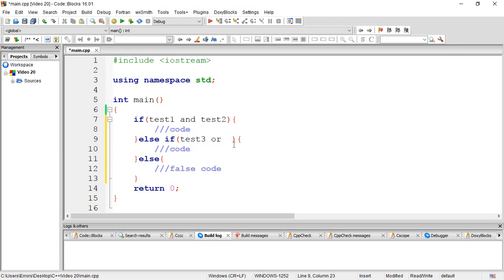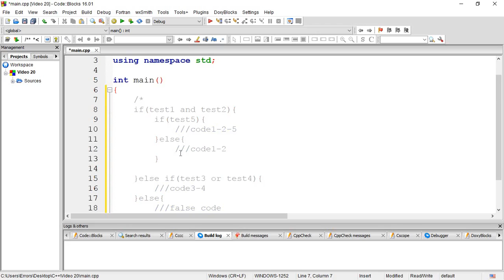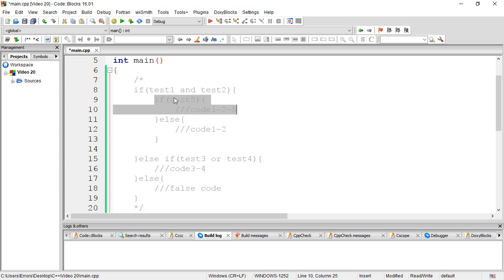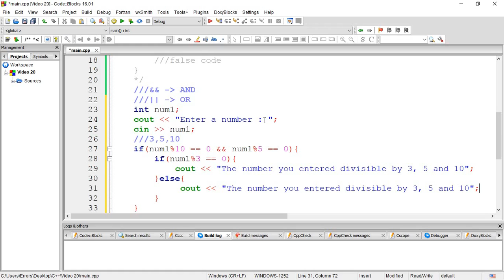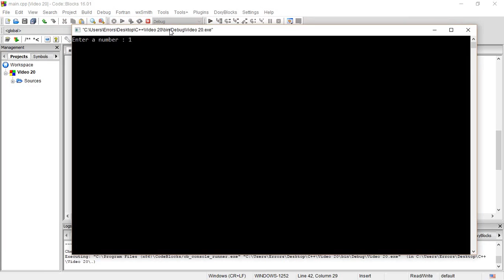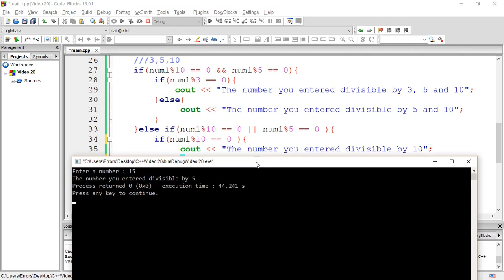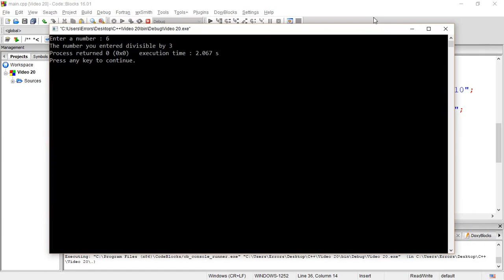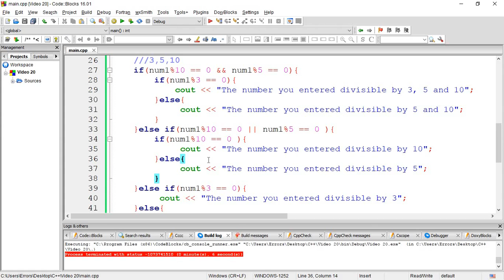C++ - 20 - AND & OR ( Myanmar - ျမန္မာ )